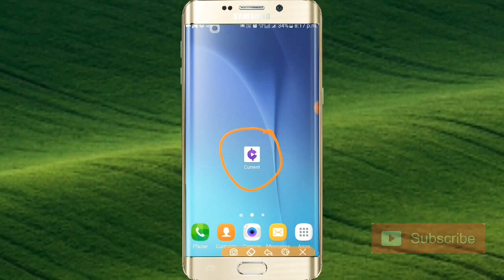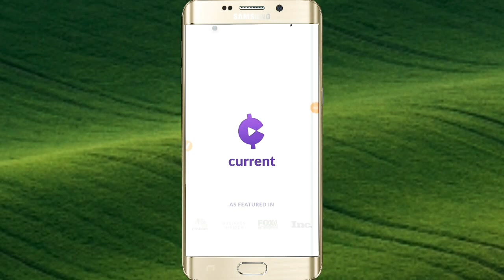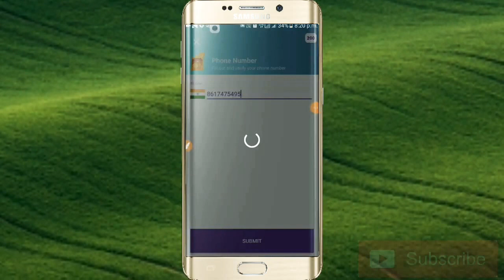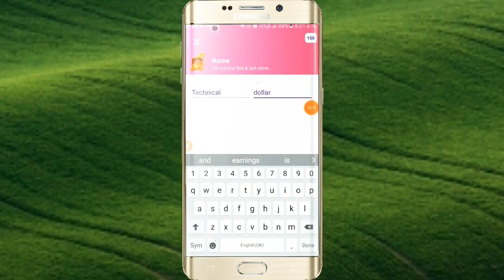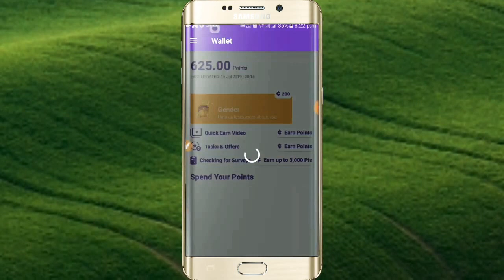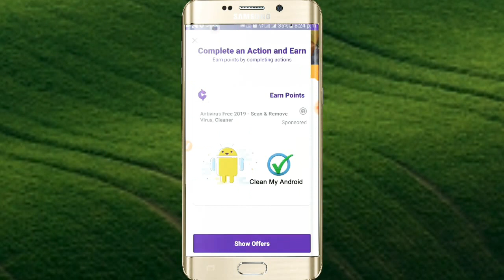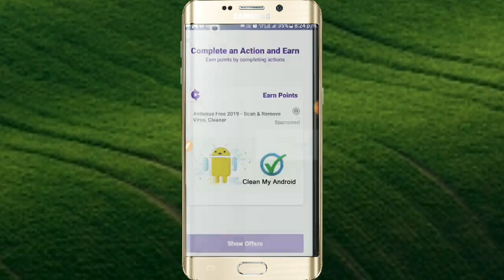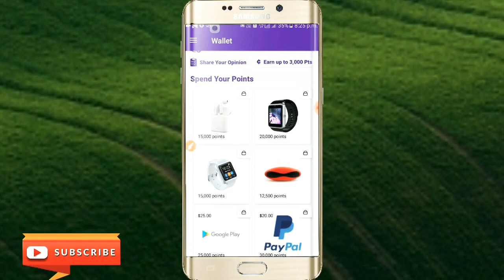Current cash reword apps PayPal money earning app play music and earn money 2020 || Pawan Shingari